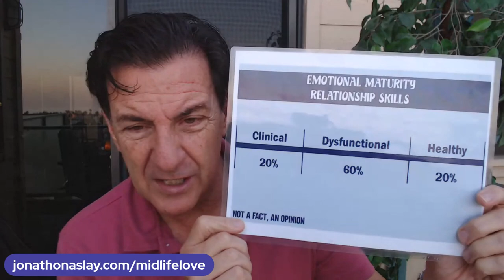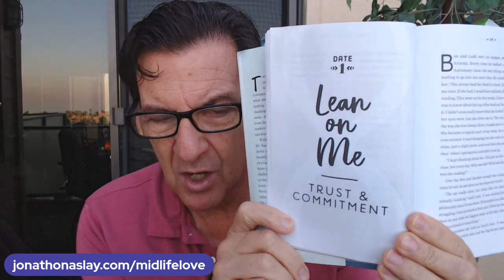Men Will Adore You When THIS Happens